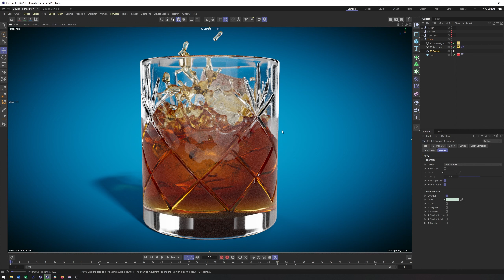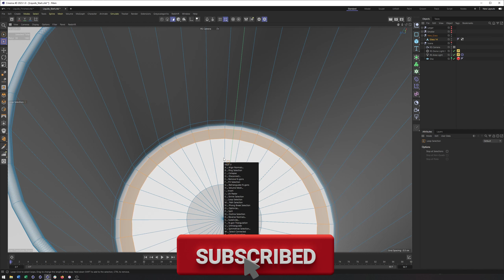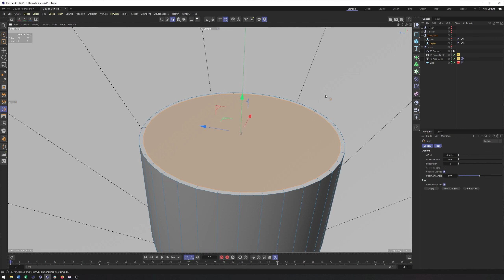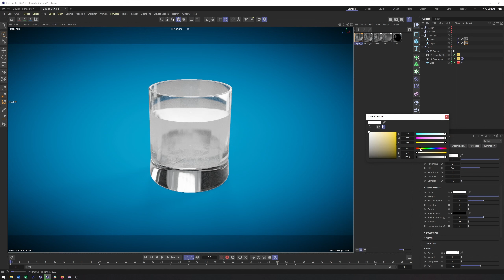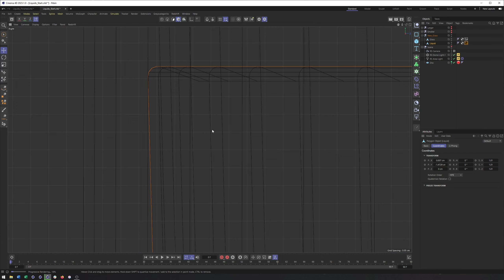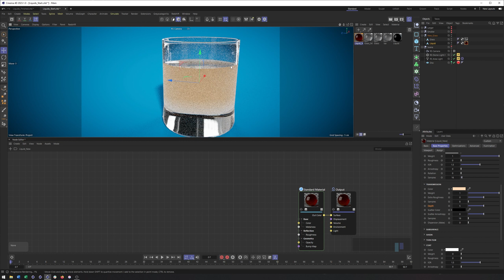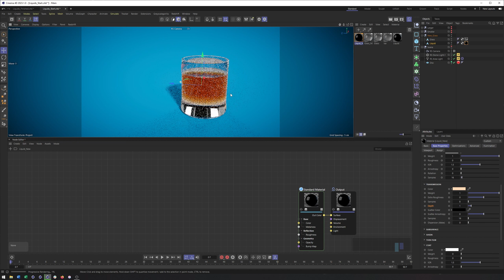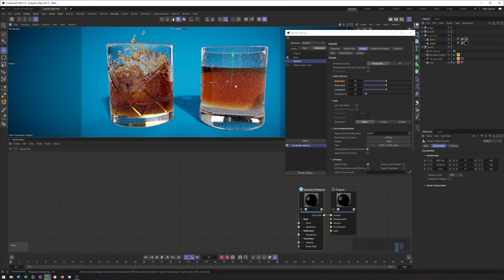Cinema 4d 2023.1: Working with Liquids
In this video tutorial I go over the basics of working with liquids. From modeling, texturing, as well as rendering.